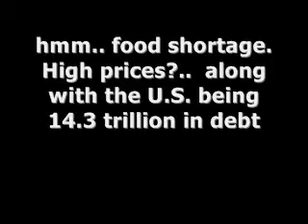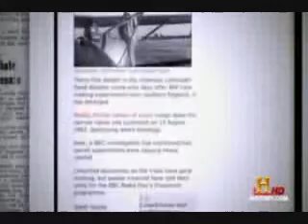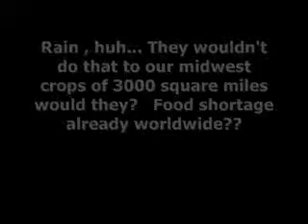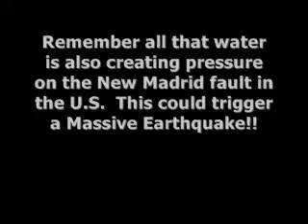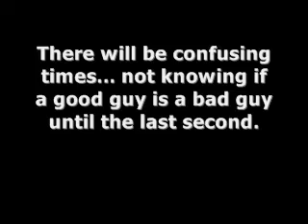The Food Shortage creates the Zombies! The CDC put it out. Be aware of Zombies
The title of this video says it all.  Stock up on your food...water... make sure to have plenty of ammunition and guns .  This isn't a joke.   They got you to go to their website to prepare for anything.  But,  I personally feel that they were talking about a food crisis in the near future.